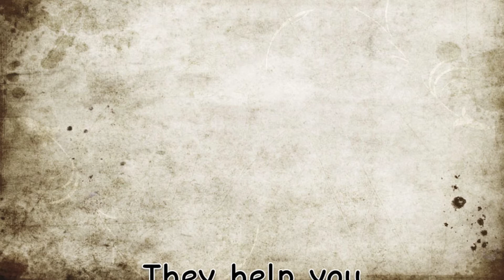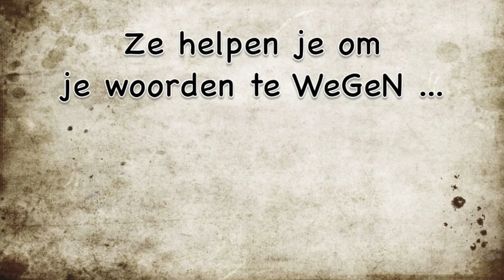De drie dammetjes in onze spraakwaterval